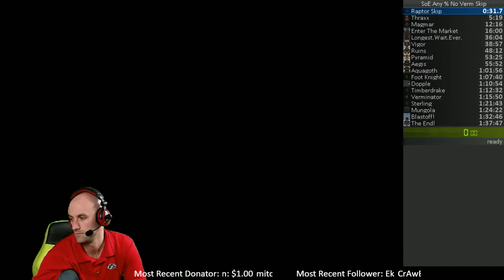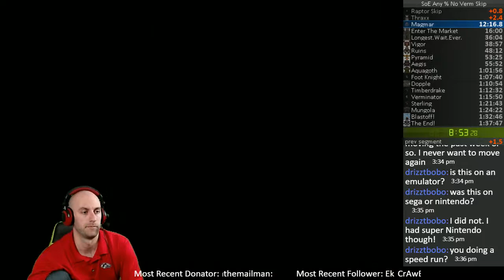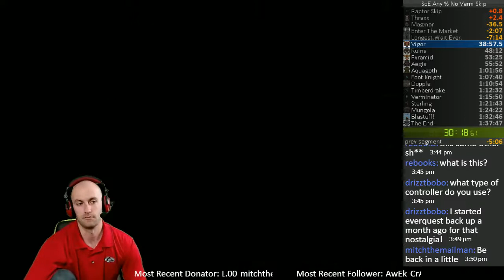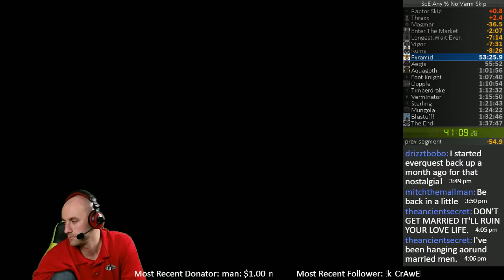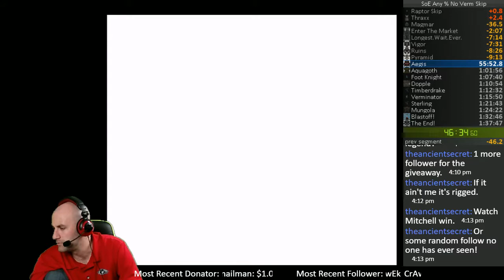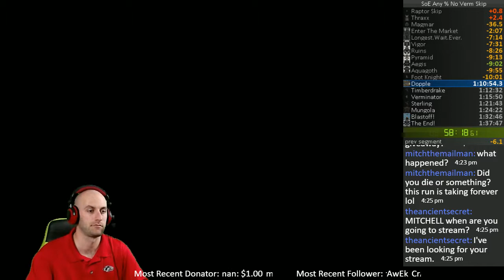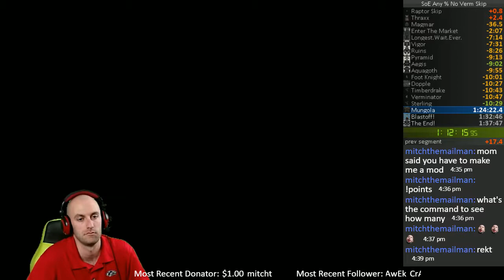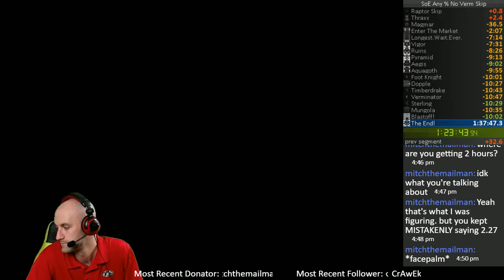Secret of Evermore 1:27:35 (10/17/2017)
I go for a run to improve my awful baseline run. Aside from not trying to do some of the skips, there are a TON of mistakes in this run. I got to meet Horace, I screwed up the reverse desert skip, and I let Sterling take me for a ride. I definitely plan on improving the heck out of this!!!